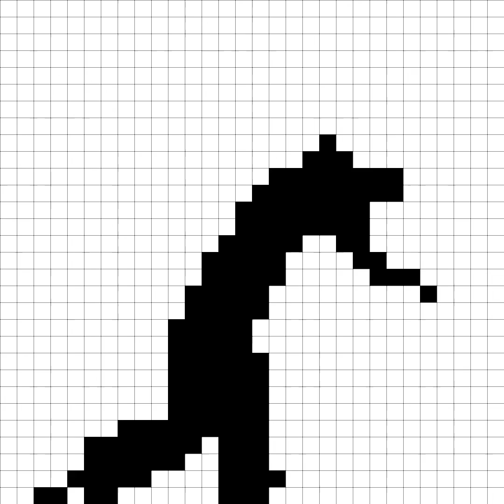lokie dans 5